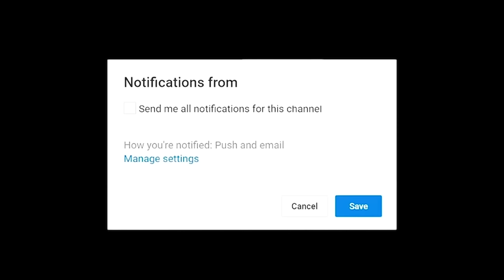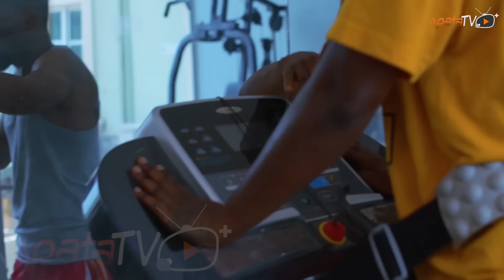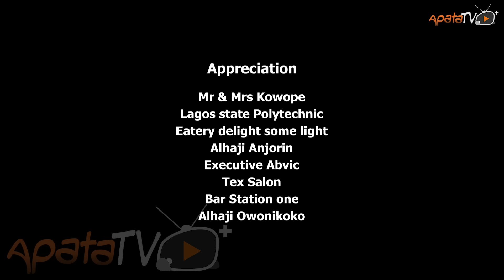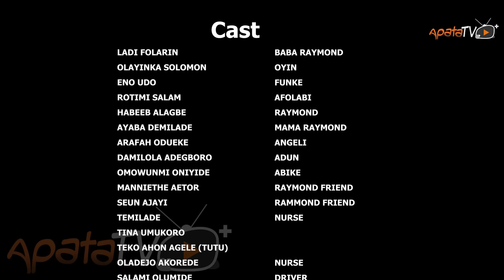Ailera - Yoruba Movie 2024 Drama Yinka Solomon, Habeeb Alagbe, Rotimi Salami, Eno Udo, Ladi Folarin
Torn apart by fate, bound together by something deeper, can the heart still prevail? Find out more in this latest Yoruba movie Drama AILERA Showing Now

Bound by a deep connection but sharing the same genotype(Habeeb Alagbe, Yinka Solomon), two soulmates are forced to part ways for the sake of their future until the boundaries between fate and love blur, revealing a truth neither was prepared to face.
Find out more in this interesting and educating drama which stars Rotimi Salami, Yinka Solomon, Habeeb Alagbe, Ladi Folarin,

Produced By - Eno Udo

Directed By -  Saheed Abolaji Oscar

Production Name - Jodessy Films Production